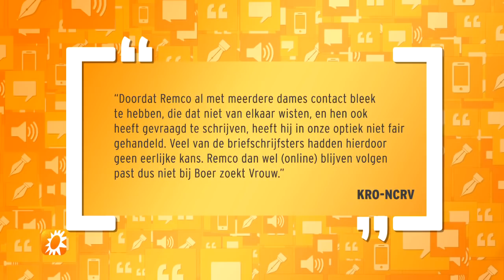Boer Tom: 'Het is niet fair als je buiten het boek - RTL BOULEVARD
Drie miljoen mensen kijken zondag naar een nieuw seizoen Boer zoekt Vrouw. De tiende editie gaat onder leiding van Yvon Jaspers vertrouwd van start, maar vlak voor het einde worden de kijkers verrast met een heftige plotwending…

In deze video:
Peter van der Vorst